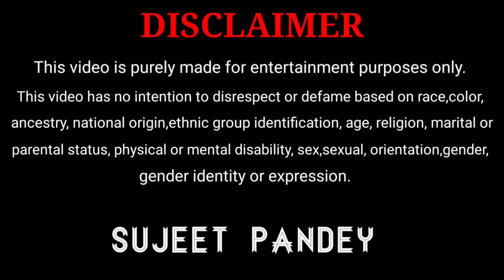तुमलोगो पे कैसे भरोसा करे||Sujeet Pandey